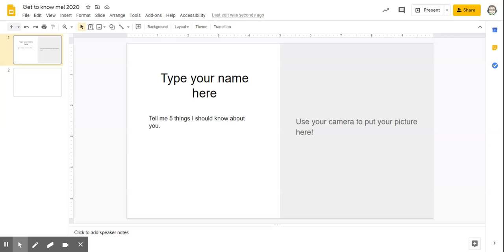Use you camera to insert a picture in Google Slides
Using the camera to insert a picture in Google Slides.